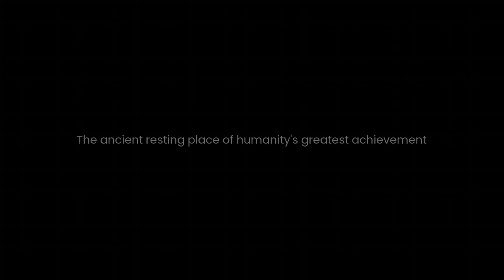JiG's-Miyuki-XB1-GamePass-Return To Grace-Part.1.